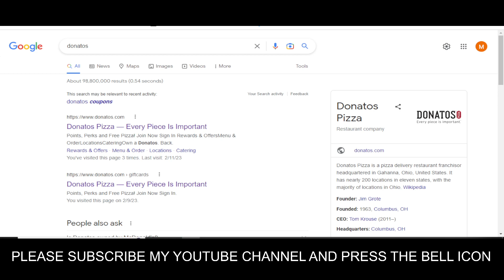Free Donatos Codes 2023 || Donatos Vouchers 2023 || Donatos Code 2023 For You!!!!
Donatos Pizza is a pizza delivery restaurant franchisor headquartered Donatos Codes 2023 in Gahanna, Ohio, United States. It has Donatos Vouchers 2023 nearly 200 locations in eleven states, with the majority Donatos Code 2023 of locations in Ohio.

Your Questions
1) Donatos Codes 2023
2) Donatos Code 2023
3) Donatos Vouchers 2023

Your Quarries:-
donatos 20 off
retailmenot donatos
donatos promo
donatoscoupons
donatos 20 off online order
20 off donatos